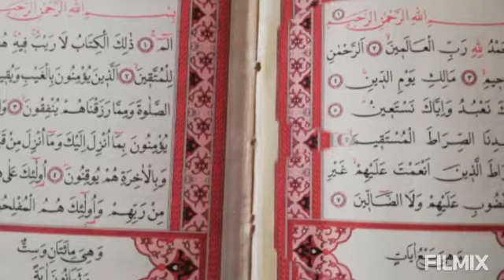Her bi bêjin ka Kur'an ☝️